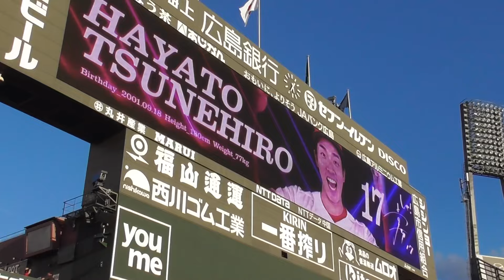広島カープ2023年ドラ１位常廣羽也斗が5回１失点でプロ初先発初勝利！ 全打者投球ハイライト、常ちゃん、おめでとう！2024年9月15日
広島東洋カープvs横浜DeNAベイスターズ